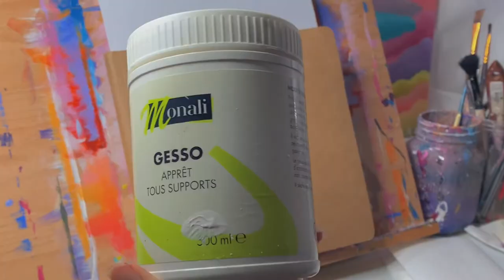Comment peindre un coucher de soleil (débutants) 🌅| Peinture acrylique 🎨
Comment peindre un coucher de soleil rose (débutants) 🌅| Peinture acrylique 🎨 | Sketchbook

Start a new sketchbook with me 🎨

Mon matériel / My material:

Terre de sienne brûlée
Terre de sienne naturelle
Rejoins-moi dans les coulisses ici ⬇️🎥